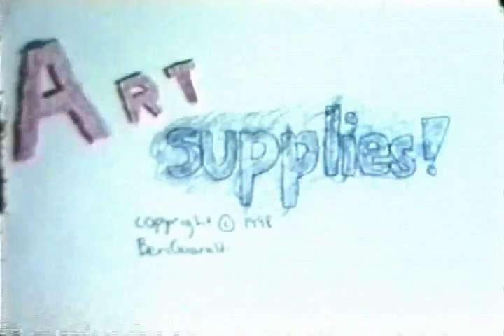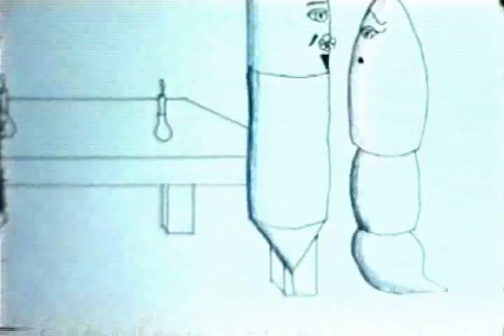Art Supplies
A pen and a paintbrush fall in love.

Ben Guaraldi
Story/Animation: Ben Guaraldi
Paintbrush: Josh Berman
Pen: Ben Guaraldi
Colorer: Pete Navarro
Colorer: Willy Wong
Producer: David Ehrlich